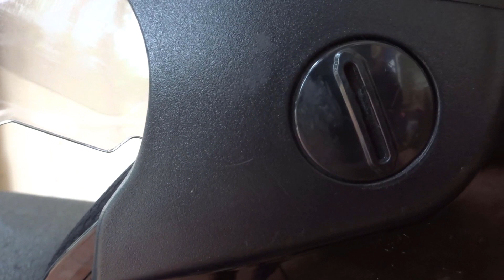Tutorial Pasang Mounting Action Cam | Gopro Pada Helm Half Face Honda TRX-3 2021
Helm Honda TRX-3 ini adalah helm sejuta umat, karena setiap pembelian sepeda motor Honda, dipastikan akan mendapatkan helm jenis ini dalam paket pembelian.

Untuk memasang action cam pada helm half-face ini sebenarnya cukup mudah karena helm ini dilengkapi dengan sun shield, dan bracket dapat ditempatkan di bagian itu dengan mudah.

Bracket menggunakan mur dan bukan direkatkan dengan adesive double tape. Jadi mestinya cukup kuat menahan action cam kalian walaupun perjalanan dengan sepeda motor mengalami guncangan.

1 buah Bracket action cam ke tripod.
1 buah Adapter camera ke bracket action cam.
Gerinda listrik atau gergaji besi
Bor Listrik atau paku yang dipanaskan untuk melubangi helm
Amplas untuk merapikan bekas potongan

Selamat mencoba